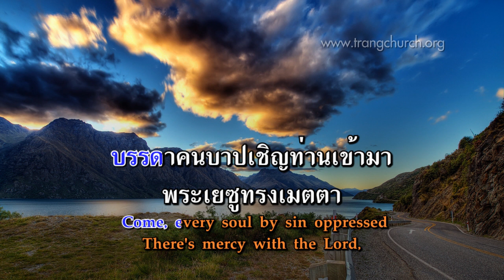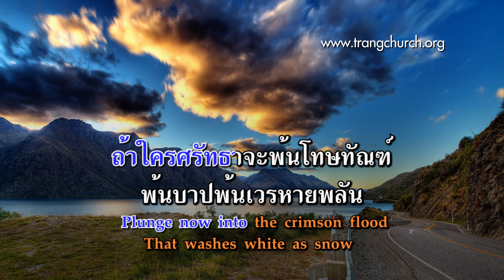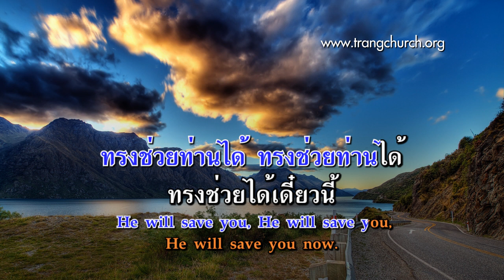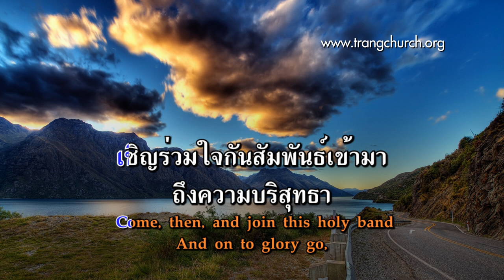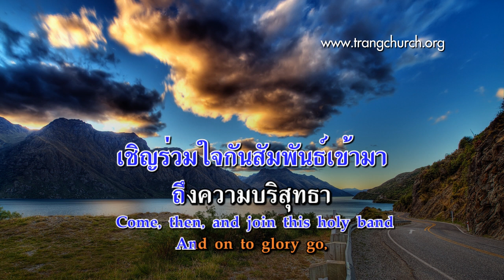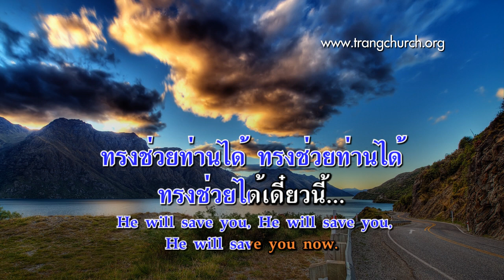154.เชื่อเถิดเท่านั้น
Words: John H. Stockton, Salvation Melodies No. 1 (Philadelphia, Pennsylvania: Perkinpine & Higgins, 1874).
Music: Trust (Stockton)  John H. Stockton, 1869; refrain by  Ira D. Sankey, 1873
เพลงชีวิตคริสเตียน บทที่  154 เชื่อเถิดเท่านั้น  (Only trust Him)

1.บรรดาคนบาปเชิญท่านเข้ามา
Come, every soul by sin oppressed
พระเยซูทรงเมตตา
There's mercy with the Lord,
พระองค์บันดาลให้หายเมื่อยล้า
And He will surely give you rest
ข้าฯเชื่อในพระสัญญา
By trusting in His Word.

ร้องรับ Refrain
เชื่อเถิดเท่านั้น เชื่อเถิดเท่านั้น
Only trust Him, only trust Him,
เชื่อเท่านั้นเดี๋ยวนี้
Only trust Him now;
ทรงช่วยท่านได้ ทรงช่วยท่านได้
He will save you, He will save you,
ทรงช่วยได้เดี๋ยวนี้
He will save you now.

2.พระโลหิตพระเยซูหลั่งไหล
For Jesus shed His precious blood
รับโทษแทนเป็นค่าไถ่
Rich blessings to bestow;
ถ้าใครศรัทธาจะพ้นโทษทัณฑ์
Plunge now into the crimson flood
พ้นบาปพ้นเวรหายพลัน
That washes white as snow

3.พระเยซูทรงเป็นทางสัจจา
Yes, Jesus is the truth, the way,
ให้ความรอดแก่ประชา
That leads you into rest;
จงเร่งรีบร้อน เชื่อเถิดวันนี้
Believe in Him without delay
พระเจ้าอวยพรทวี
And you are fully blessed.

4.เชิญร่วมใจกันสัมพันธ์เข้ามา
Come, then, and join this holy band
ถึงความบริสุทธา
And on to glory go,
สวรรค์จะเป็นที่อยู่ของท่าน
To dwell in that celestial land
จะได้ชีวิตนิรันดร์
 Where joys immortal flow